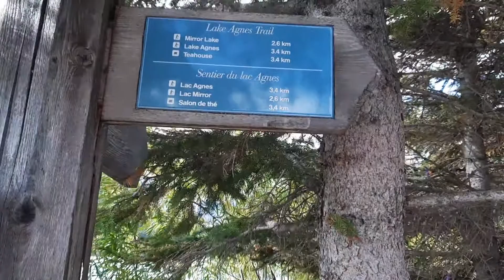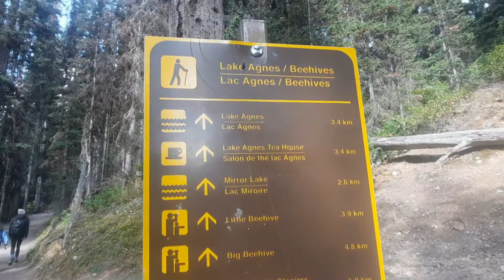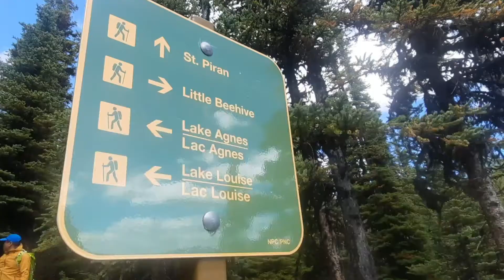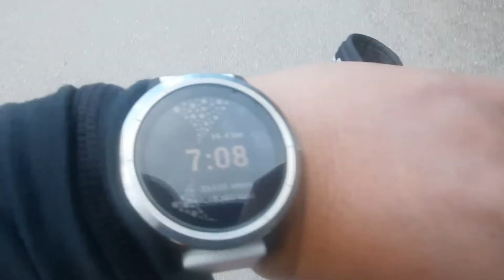Mt. St. Piran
Finally got the courage to tackle this one. A long day but its worth it.